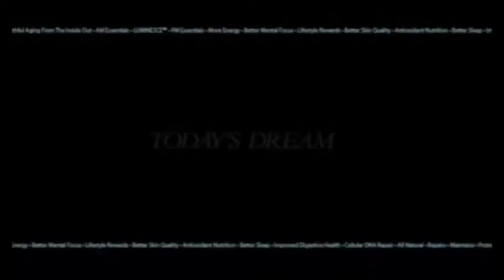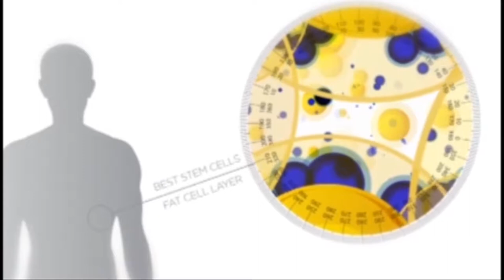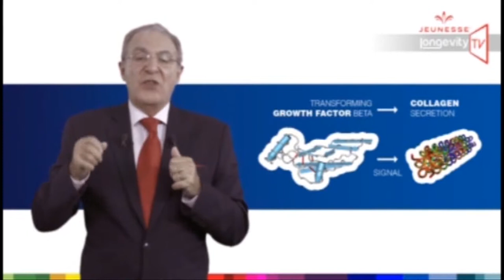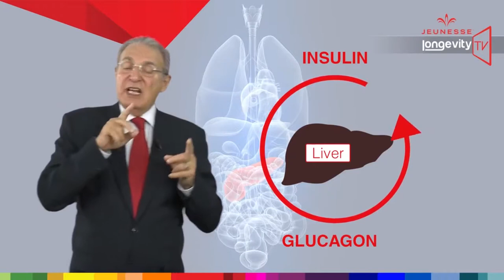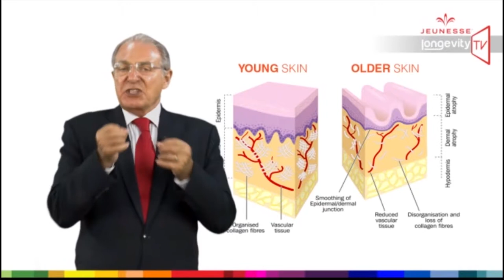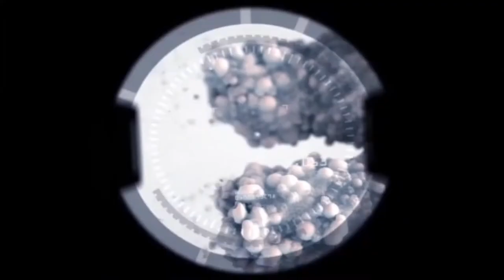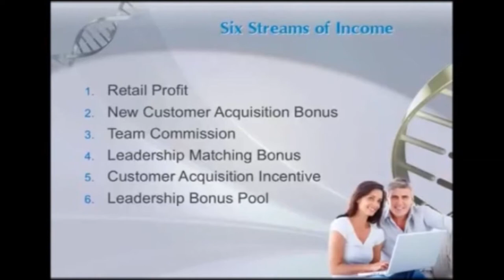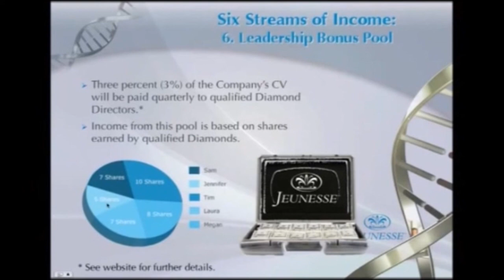(( 5 Business opportunity English ))